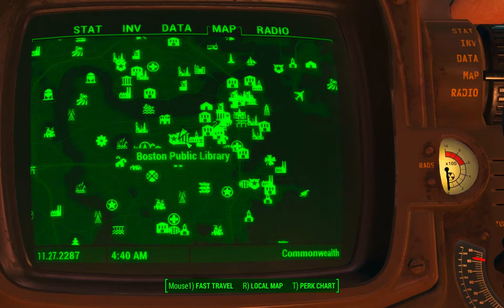Massachusetts Surgical Journal - Boston Public Library - Fallout 4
Location of Massachusetts Surgical Journal in Boston Public Library - Fallout 4. To obtain Massachusetts Surgical Journal in Boston Public Library you have to collect first 10 Overdue Books, then you can exchange it for tokens. You will need 50 tokens in Book Return Terminal.
Maps, Walkthrough & Game Guide for Fallout 4 Video Game.by Game-Maps.com